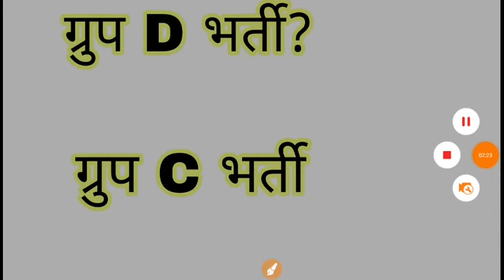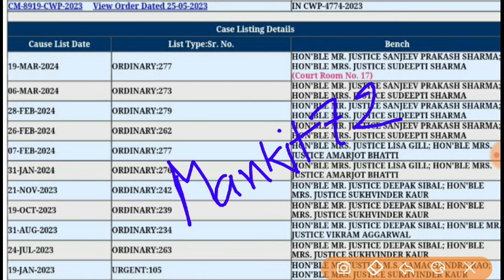haryana Cet Case Update |TGT Joining | Group 56_57 Cancel | haryana result | group C result | hssc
Hi
Telegram channel Or search mankit72 on telegram.

I'm on Instagram as @mankit72_.

haryana Cet Case Update | अब मजे करो |haryana Group D result | group C result | hssc
haryana Cet Case Update | अब मजे करो |haryana Group D result | group C result
haryana_group_d_result हरियाणा CET कोर्ट केस Update | haryana CET case Update | hssc updates | Good news मिलेगी
आज हाईकोर्ट में क्या चल रहा|Next hearing Date?| Hssc cet case Update |haryana CET case update| hssc
Hssc cet case Update | haryana CET Today case Update | hssc
haryana_cet_update न
Haryana CET MAINS Exam Update |24 ग्रुपों में 4 गुणा से कम उम्मीदवार | haryana Cet Exam Update|hssc
|Haryana police Joining |कब होगी पुलिस Joining
Next hearing कब |Hssc cet case Update | haryana CET Today case Update|hssc
Next_hearing कब
haryana_CET_Today case Update|hssc
haryana_cet_update न
Next_hearing कब
haryana_CET_Today case Update|hssc
हरियाणा ग्रुप D केस Update | Haryana group D case Update | haryana Cet case update
हरियाणा ग्रुप ङी Cut Off | haryana group D Cut off | haryana group D safe score | कितने अंक बढ़ेंगे
हरियाणा ग्रुप D Cut Off | haryana group D safe score | haryana group D Cut off | hssc | haryana |
|Haryana police Joining |कब होगी पुलिस